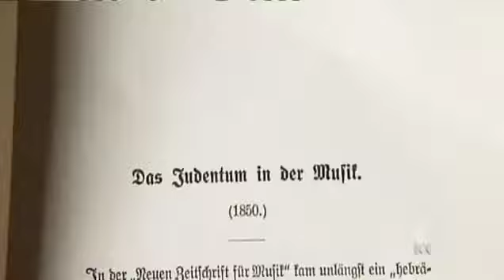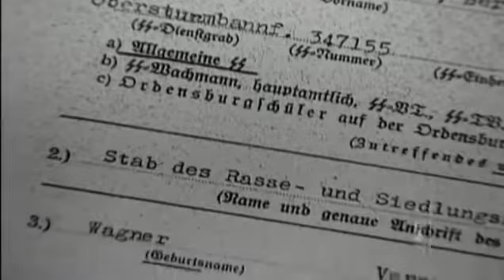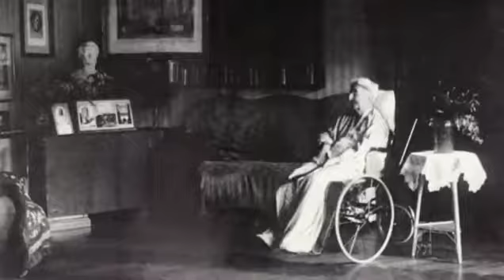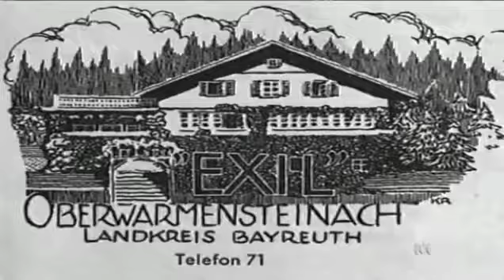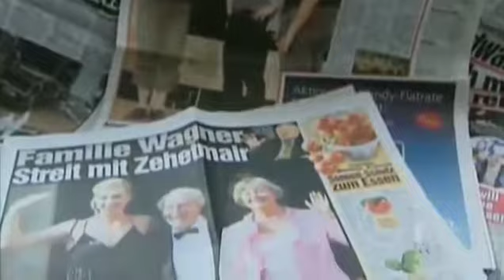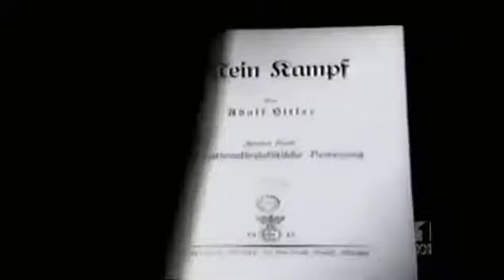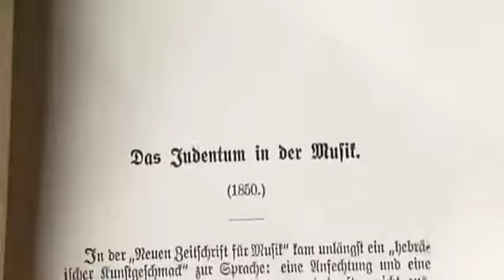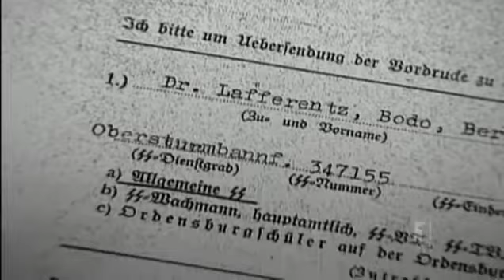The Wagner Family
Directed by Tony Palmer for Melvyn Bragg's South Bank Show in 2009, this documentary examines the lives of Richard Wagner's immediate family and descendants. It's a complex tale of lies, deception.

Katie Wagner, age 15, was diagnosed with stage 4 cancer in October 2011. Her parents share their hope in Jesus and their trust in God's plan for their lives. Let's pray for the Wagners. Find.

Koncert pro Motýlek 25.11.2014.